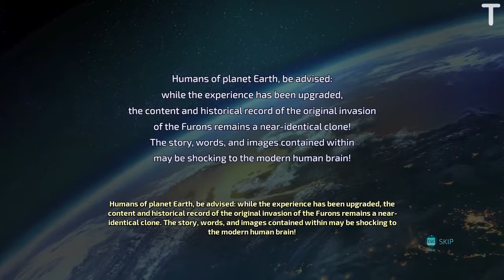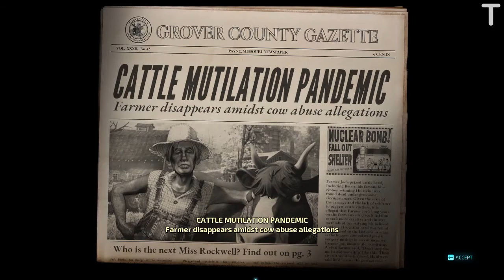Destroy All Humans - Gameplay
Destroy All Humans Game